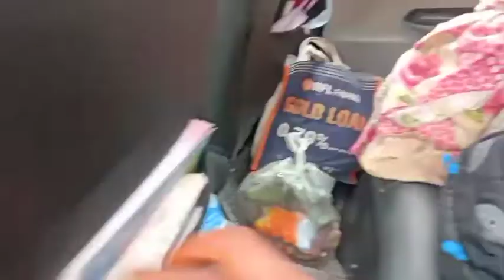ঘৰৰ পৰা ভাৰা ৰুমলৈ । এতিয়া নতুন ঠাইত । Bye Bye Home | pets | trees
Bhaskars Vlogs